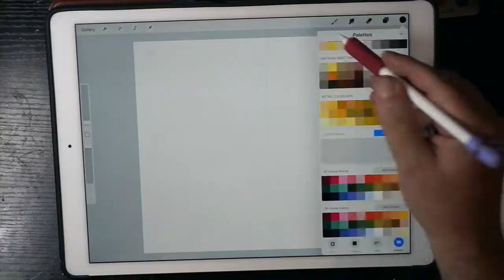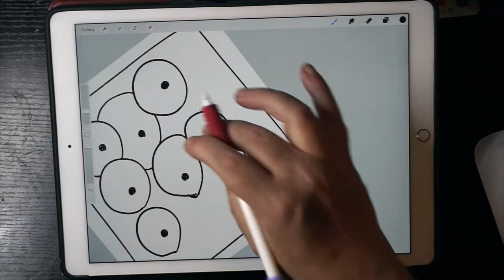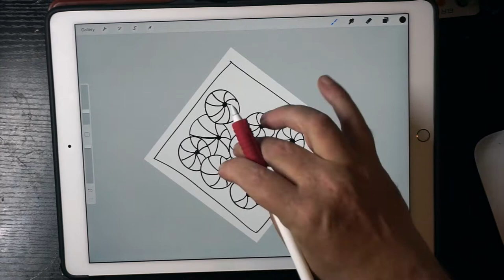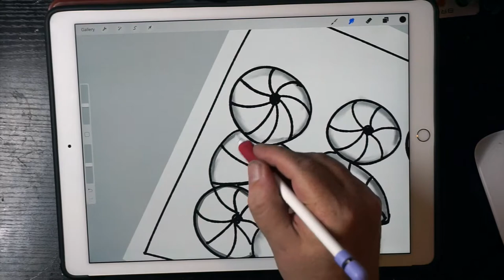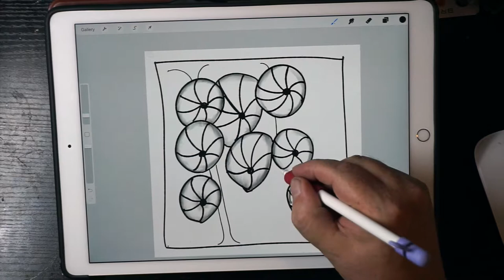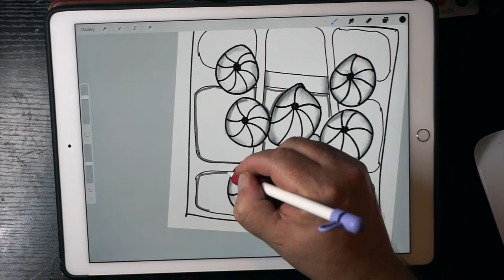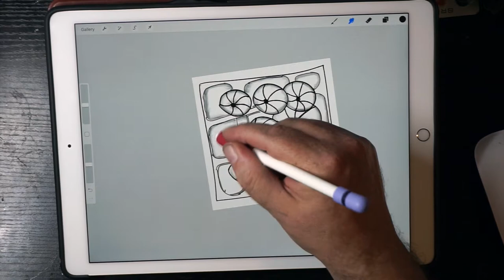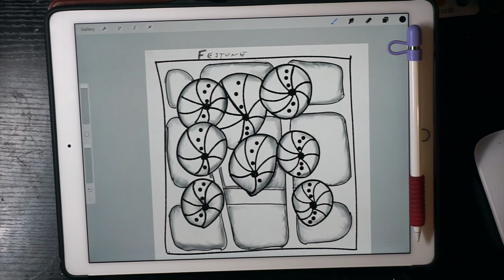Doodle With Me - Festune Tangle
Stress and depression can affect so many lives in a number of different ways.

Drawing or writing can help bring the mind and energy into the now time, giving people the chance to recharge.